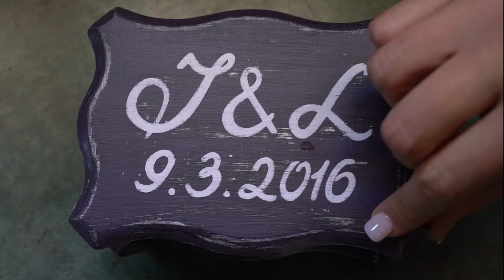Jordan + Lindsey Wedding Short-Film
Jordan & Lindsey tied the knot on 09.03.16 at the beautiful River Road Chateau in Anna, TX.

Song: Chariot from Songfreedom.com